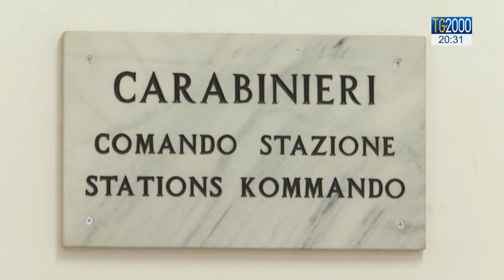Infanticidi: le madri e il “peso insostenibile” di un neonato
Un nuovo caso di neonato ritrovato senza vita. E' accaduto in Alto Adige, nei pressi di Bolzano. Per la procura "sul corpo segni di violenza". Appena ieri un caso analogo nel beneventano. Due storie terribili che ci interrogano tutti.